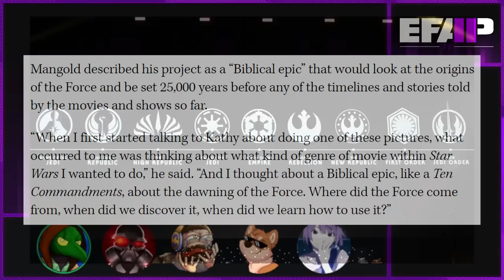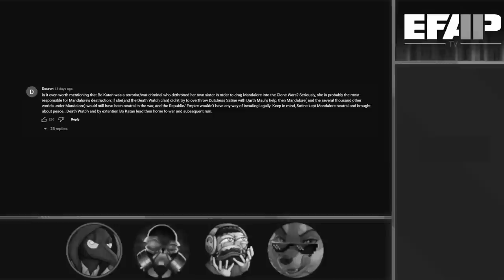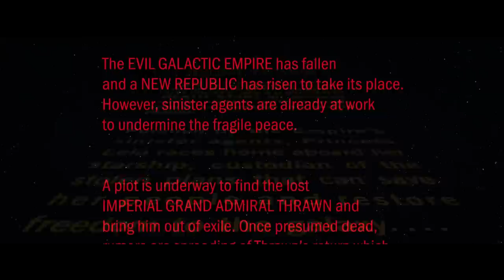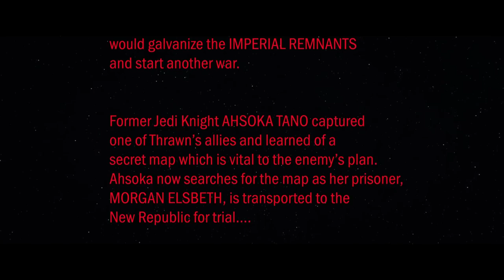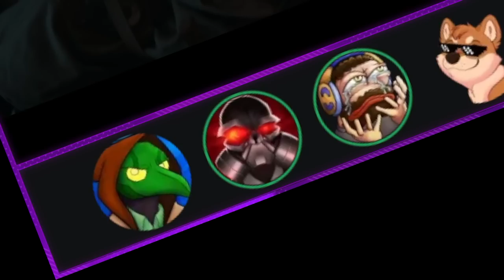EFAP TV: Reacting to Ahsoka S01E01 - Master and Apprentice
Star Wars...

She's back! and by that I mean, Ahsoka! the wonderous awesome character Dave Filoni seems to believe is the cure to all things. Now we finally get to deep dive into her life and times.

Also Sabine! ... we uhhh, she's annoying but like, uhhh... Mary Elizabeth Winstead is also in it.